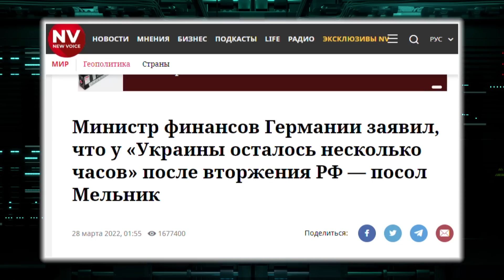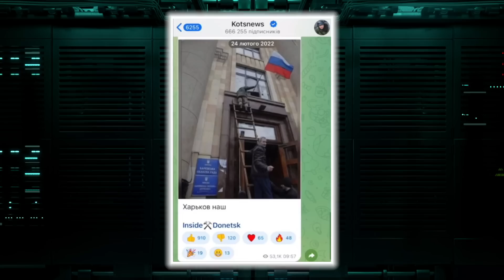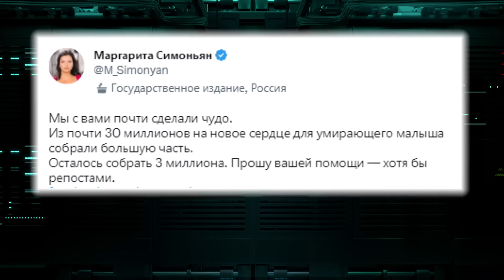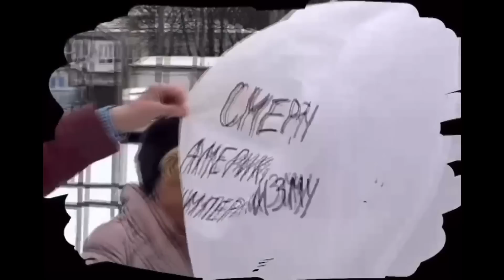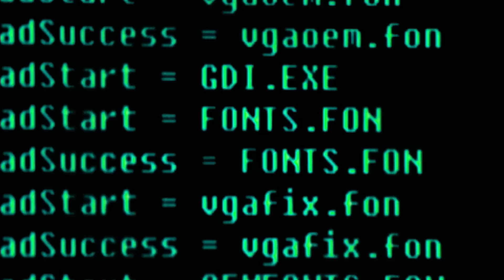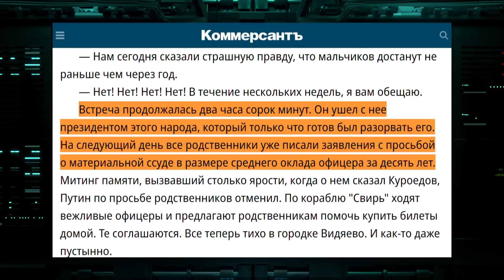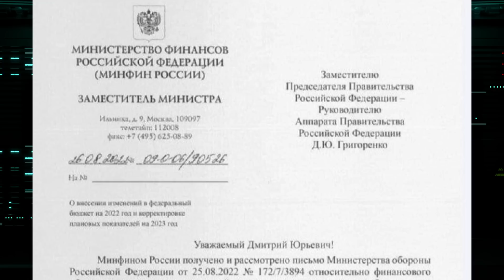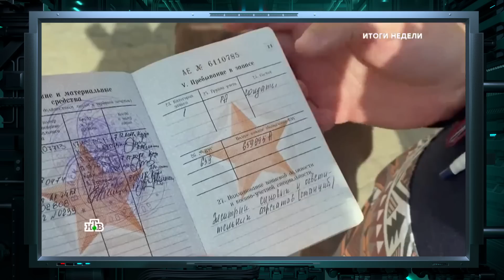ГРОМАДЯНСЬКА ОБОРОНА 2023 — одинадцятий повний випуск УКРАЇНСЬКОЮ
Дивіться проект Гражданская оборона українською мовою!

Дайджест сюжетів проекту Гражданская оборона УКРАЇНСЬКОЮ!